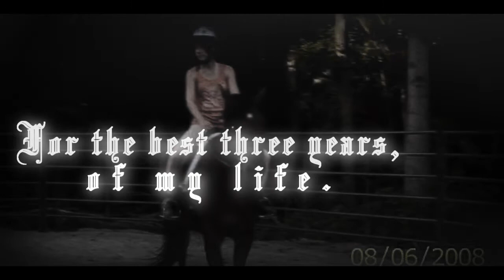| . . . burst like a ;; ★ SUPERNOVA | [ three years ]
a few people have been taking the audios i have been using. they're not mine and i can't really do anything about it but i spent actually a lot of time editing those so just ask if you can use them or something. i'll almost always say yes.
saying that, please don't steal this audio either. and if you find it and use it because of me, it would be lovely if you gave some credit to me. i spent hours looking for something i could edit to and this was perfect.  ;; heart //

Three years ago, I was working at the barn when I notice a flier on a cabinet. It was about a free lease on a TBxArab named Dameer. I took it with me when I left, and as soon as we were in the car driving home I asked my mother. She said we would have to talk to my father. After talking it over, they were okay with letting me give a call to the lady that had put up the flier.
A few days later I saw Dameer for the first time.
At that time I was still a beginner rider, haven only ridden for about a 1.5 years. Dameer was and still is the hardest horse I have ever ridden. At Dameer's house I rode by myself ( well, one of my parents were there but you get it  ) usually, sometime his owner or her daughter would ride but I Was by myself. He was already trained, he wasn't green. He had actually been trained as a dressage horse which is why he is so good at getting in the bridle and such.
i"ll finish later